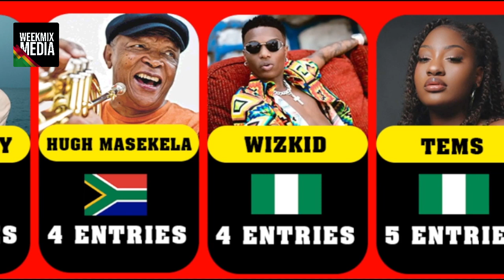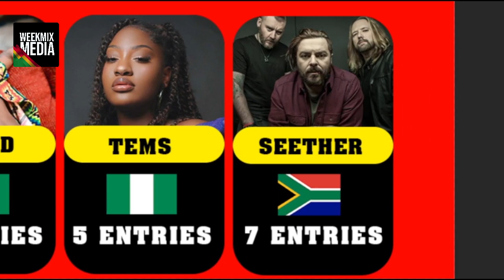Top African Musicians with most Entries on Billboard Hot 100 History